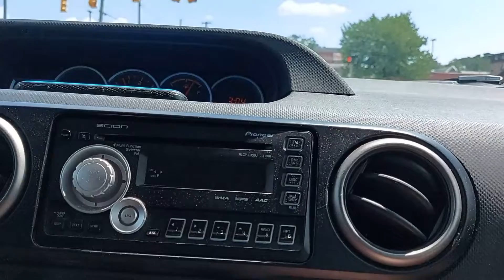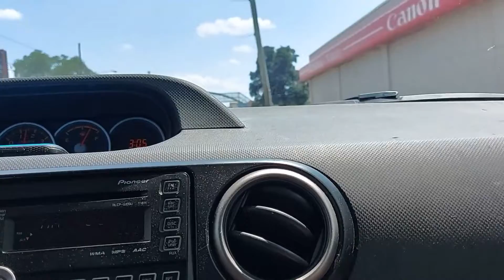Sunday drive around, thru Portage and Kalamazoo on 4th of July weekend 2020.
It had been a tough 3 months of being locked down and we had had enough and went for a Sunday drive.  It was fun finding new dounut shops, reminiscing about pre-cell phone adventures and looking at all of the incredible houses.  Thanks